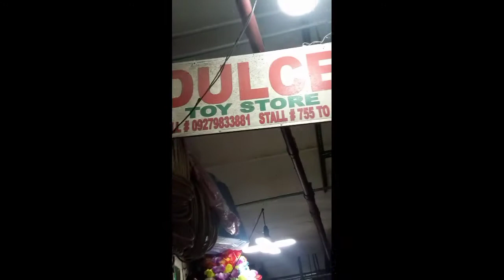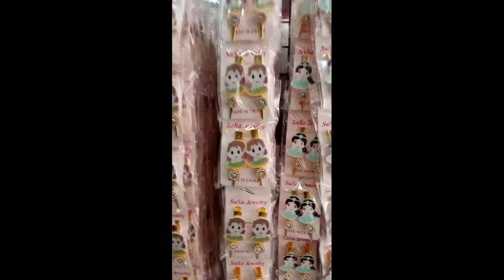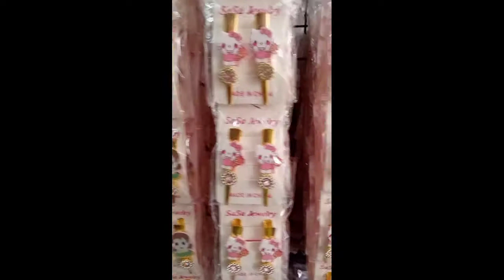toys wholesale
dvsoria